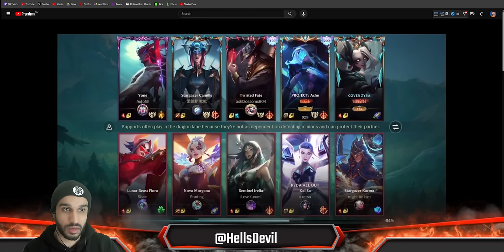WILD RIFT | Top 1 ADC NA Has A New Ashe Build Ft. @wowgume Challenger Ashe Gameplay | Guide & Build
Ashe Wild Rift Gameplay

League Of Legends Wild Rift Ashe Gameplay
Ashe Wild Rift Gameplay and Guide